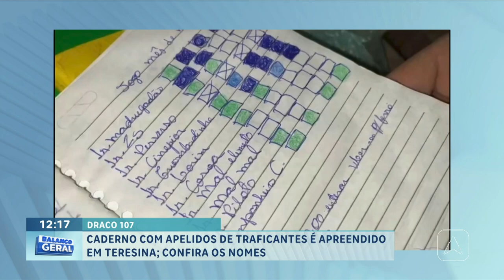Operação prende "Vovó da facção" e filha, cumpre mandados em Teresina e Pedro II